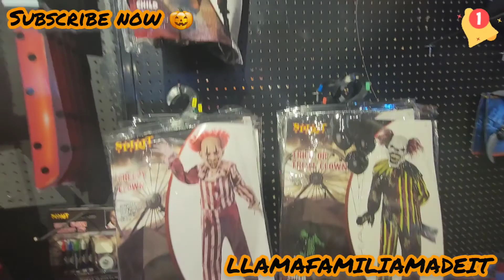SPIRIT HALLOWEEN 2021 !! | they were terrified 😱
THELLAMAS BACK AGAIN .. THIS TIME WE WENT TO spirithalloween !!! THE KIDS WERE NOT READY FOR ANY OF IT !!! 🙈🙈

THANK YA FOR WATCHING!!
DONT FOGET TO FOLLOW THE LLAMAGANG